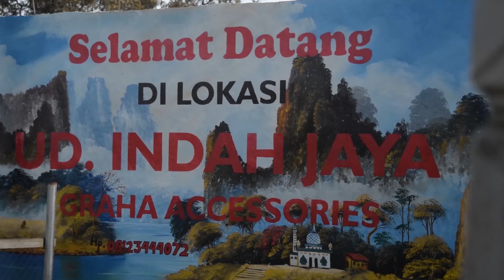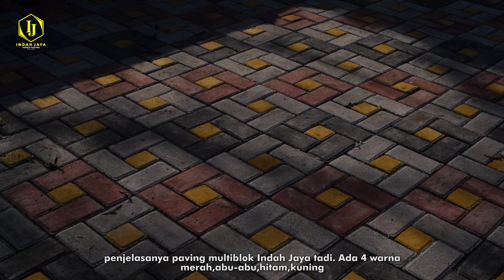Motif Paving Cocok Untuk Taman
Melihat hasil berbagai motif paving dari Indah Jaya yang terpasang dilokasi taman Plumpung Indah Beralamatkan di Ds. Gesikan, kec. Pakel, Tulungagung Jawa Timur.
UD. INDAH JAYA merupakan sebuah usaha dagang sentral cor beton (graha asesoris rumah) yang beralamatkan di Dusun Sidomakmur, RT 002/RW 001, Desa Bangunmulyo, Kec. Pakel, Kab. Tulungagung Jawa Timur, melayani diantara lain :
1. Paving multiblok (jalan) & paving press halaman rumah
2. Batako
3. Lisplang/Risplang
4. Plafon motif klasik
5. Gorong-Gorong
7. Loster/Angin-Angin
8. Soko/Tiang penyangga dari semen
9. Gawang & jendela cor maupun serutan
10. Kubah cor
11. Lis dinding
12. Balok kongsol, plengkung, ornamen, dll.

Untuk informasi dan pemesanan bisa hub di
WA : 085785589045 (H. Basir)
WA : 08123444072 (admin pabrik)